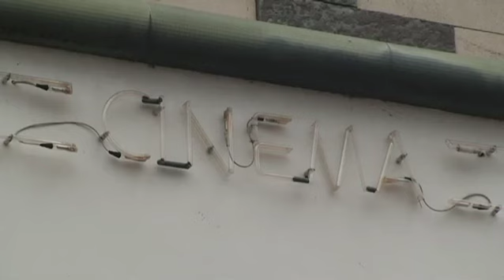jury jeunesse-Cabourg 09-06-10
Rencontre au café des images.
 Le Jury du prix de la jeunesse accompagné de Lionel Baier & Virginie Efira